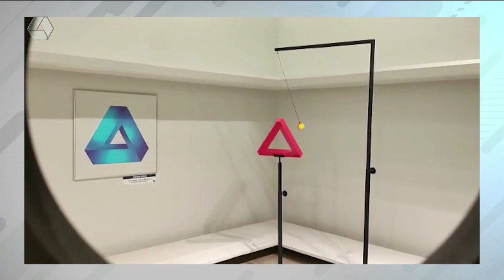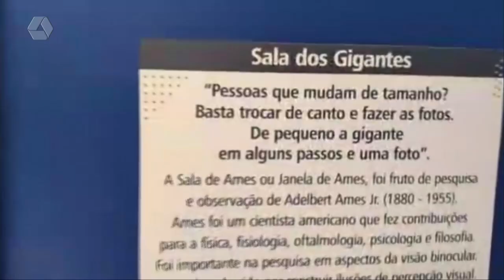Maior museu de ilusão de ótica do mundo chega à Campo Grande